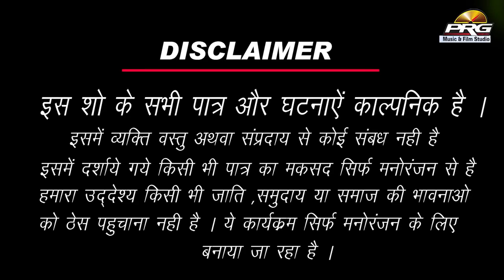Kaka Bhatija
No2